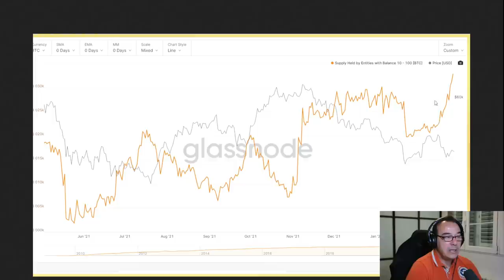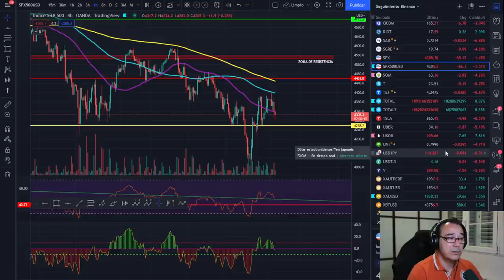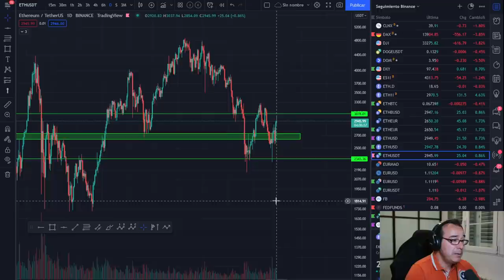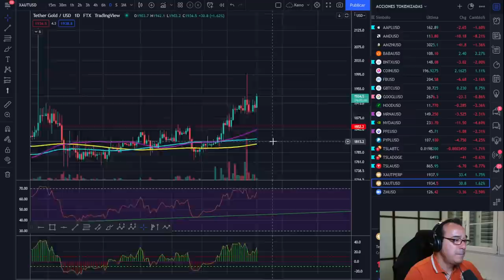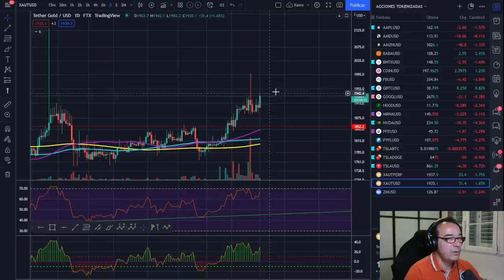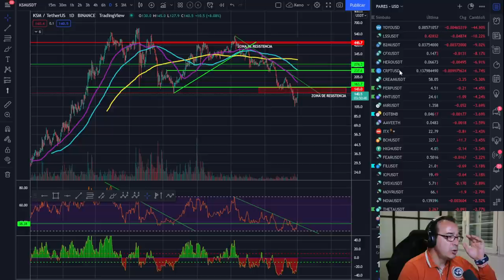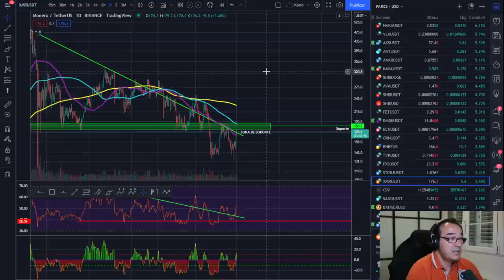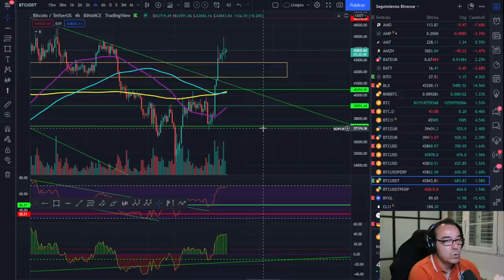🚀 BITCOIN🤢🤢🤢 ¡POR ESTO SUBE! 🥵🥵🥵¡BARRER STOPS!😱😱😱 ¡DATOS DE RED BRUTALES! 💵💵💵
EXCELENTE DÍA EN EL MERCADO CRIPTO POR ESTO.

LECTURAS RECOMENDADAS:
EL MEJOR SOBRE BITCOIN Y BLOCKCHAIN FÁCIL DE ENTENDER: